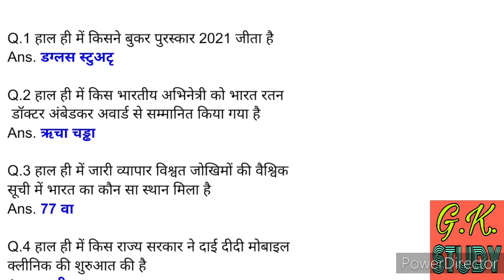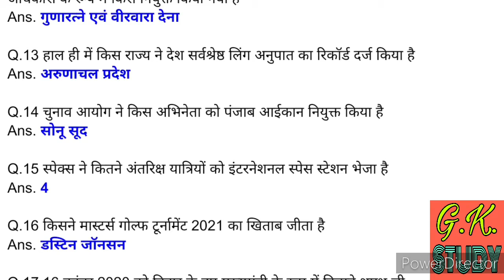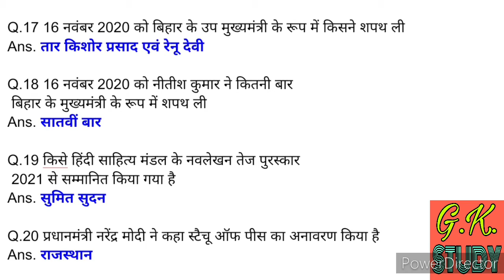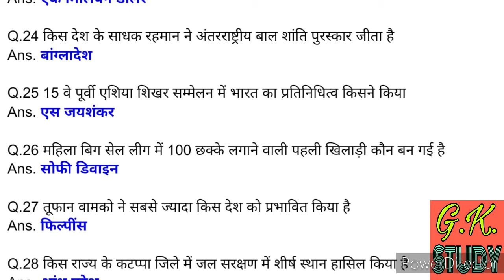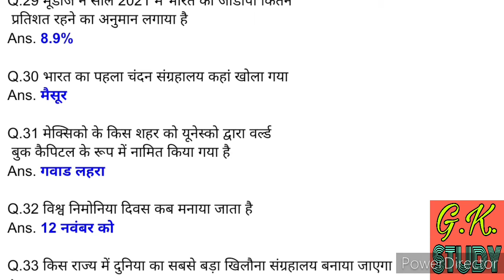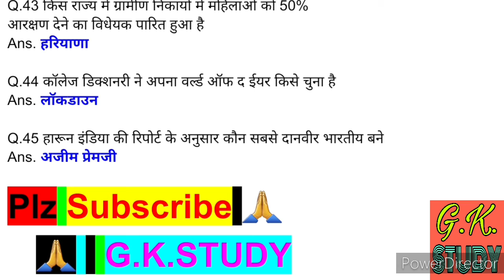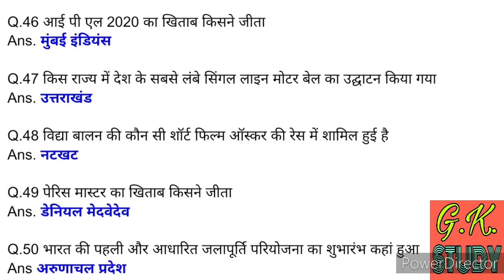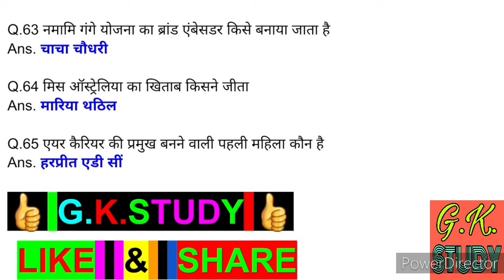rrb ntpc gk gs classes wifistudy/rrb ntpc gk question/rrb ntpc gk gs classes/rrb ntpc gk gs analysis